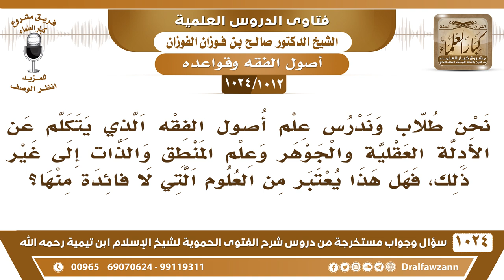[1012 -1024] في علم أصول الفقه يدرس الأدلة العقلية والجوهر وعلم المنطق والذات وغير ذلك، فما التوجيه؟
-"[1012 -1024] السؤال: نحن طلاب وندرس علم أصول الفقه الذي يتكلم عن الأدلة العقلية والجوهر وعلم المنطق والذات إلى غير ذلك، فهل هذا يعتبر من العلوم التي لا فائدة منها؟
الجواب: لا، أصول الفقه الصحيحة ليس فيها علم المنطق، فيها المطلق والمقيد والخاص والعام وفيها مباحث فيها القياس وفيها مباحث أصولية ما فيها علم المنطق هذا الذي نعرف.
للاشتراك في قناة الشيخ صالح الفوزان
سؤال وجواب من شرح الفتوى الحموية ( 1024 ) مقطع

للاستفسار والإقتراحات والدعم
رئيس الفريق
لمشروع كبار العلماء